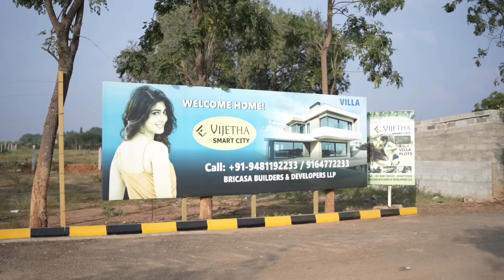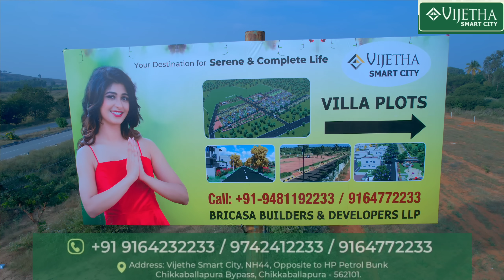'A' Khata, Highway Facing Plots near Bengaluru International Airport | Aditi Prabhudeva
VIJETHA SMART CITY
NH 44, Opposite to HP Petrol Bunk, Chikkaballapura Bypass, Chikkaballapura-562101
Sites for Investment - 'A' KATHA, Bank Loan available, Property near Bengaluru International Airport